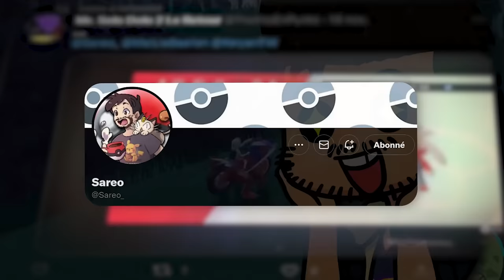100% de POKÉMON SHINY FACILE sur Pokémon ÉCARLATE VIOLET ✨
Combien avez-vous capturé de Shiny dans votre vie ? Un seul ? Aucun ? Pokémon Ecarlate & Violet va tout changer ! Grâce à ces deux méthodes incroyables, c’est le meilleur moment pour se lancer dans la grande chasse aux Pokémon chromatique !

Merci ! ≧◔◡◔≦